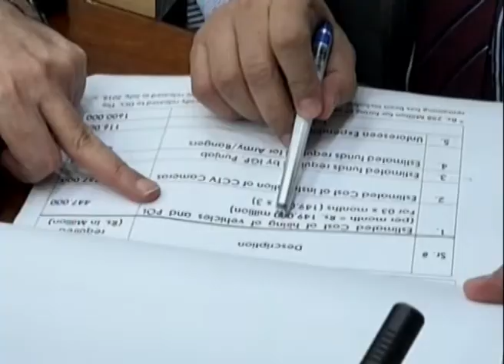Election commission of Pakistan 14th June 2018 meeting general election 2018